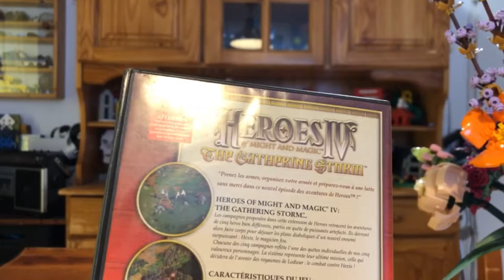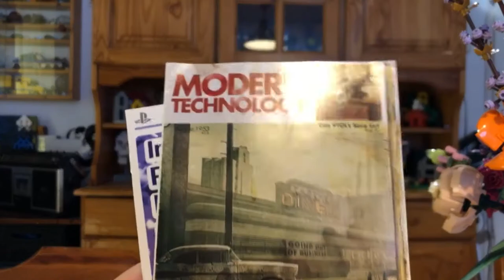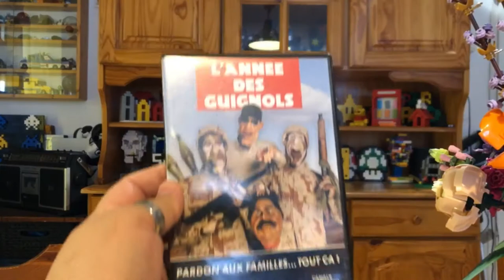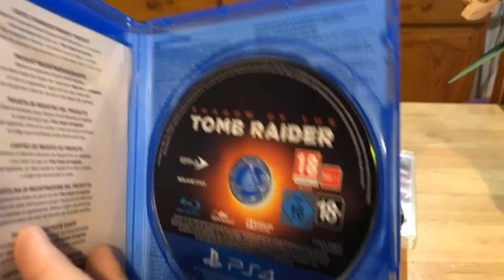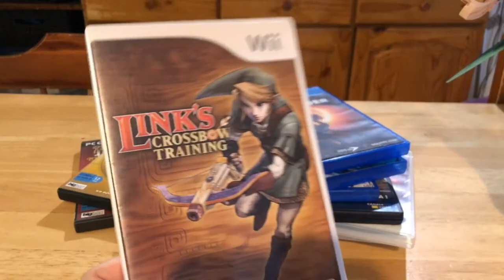Ça rentre dans la collection ! Jeux ps3, ps4 et Wii ! (Plus jeu PC pour l échange) et 1…dvd !